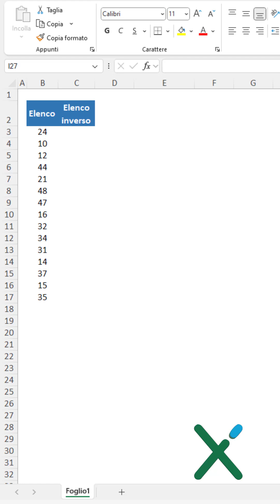EXCEL TRUCCHI: 🧑‍💻 L'elenco inverso